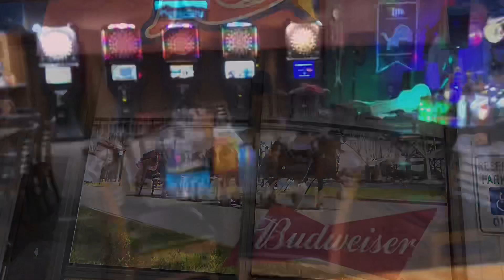Rusty Nail Musketeers Benefit video 2